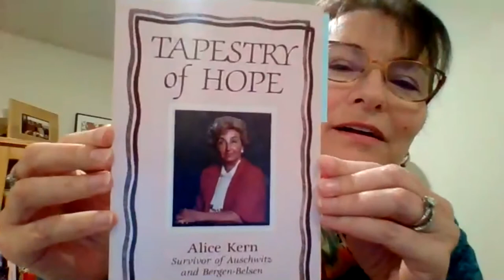Second Generation Speaker Geri Crain 4.27.2020